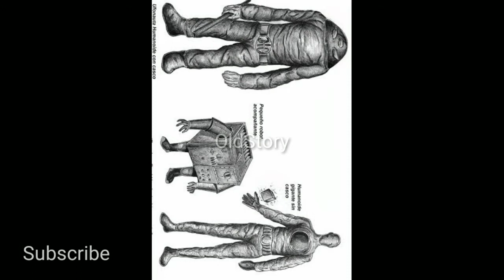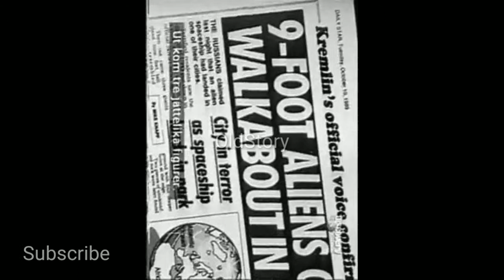Voronezh Ufo Incident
4 Kids saw the ufo and Humanoids with one Robo.This incident Happend at Voronezh Russia in 1989.